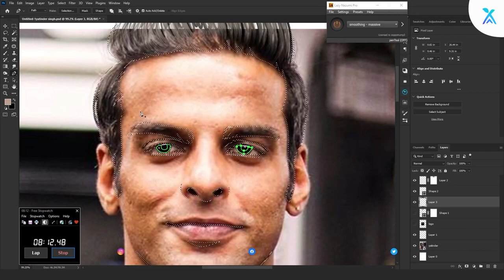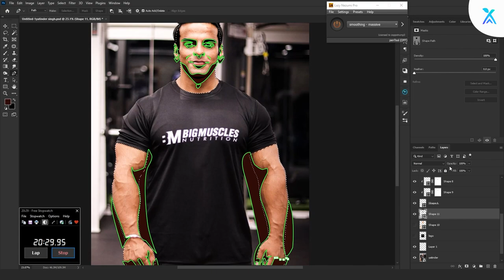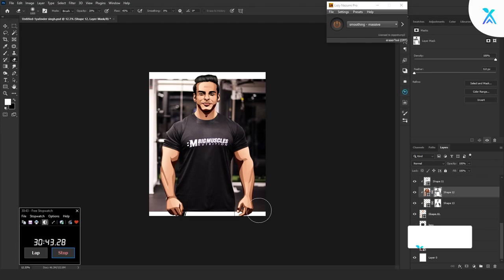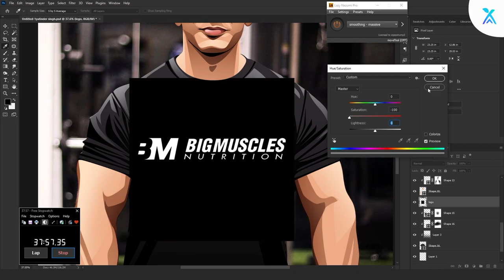Exploring Vexel Art: Creating a Stunning Portrait of Yatinder Singh | Speed Art in Photoshop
In this video, I demonstrate the creation of a striking vexel art portrait of Yatinder Singh, a well-known Indian professional bodybuilder, through a speed art process in Photoshop. I take the viewer through the process of creating the portrait, showcasing my techniques, tools used, and workflow. This video provides valuable insights and inspiration for anyone looking to create realistic and visually impressive vexel art portraits. Whether you are a fan of bodybuilding or simply interested in vexel art, this video is sure to be an informative and entertaining watch. You will learn how to use various techniques in Photoshop to create a striking and photorealistic portrait of Yatinder Singh that captures his unique persona and physique.